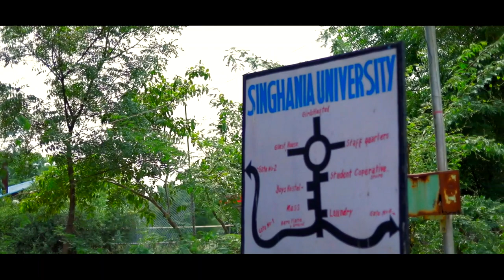Introduction of Singhania University 2018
Published Year : 2018
Project By : Earth Media Group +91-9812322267
Director : Anil Sheoran
Editor : Virender Chopra
Anchor : Mr. Aanand | Aish
Camera By: Anil Kumar
Drone Shoot : Channu Kaushik

SINGHANIA UNIVERSITY
Pacheri Bari, Jhunjhunu - 333 515
Rajasthan, INDIA
Call at: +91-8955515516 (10 A.M. to 6 P.M., Mon to Fri)